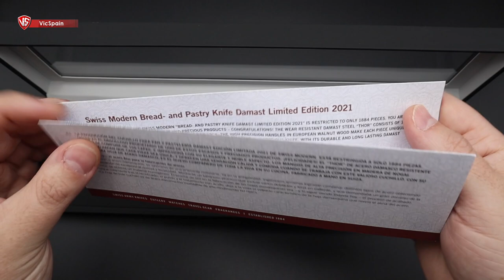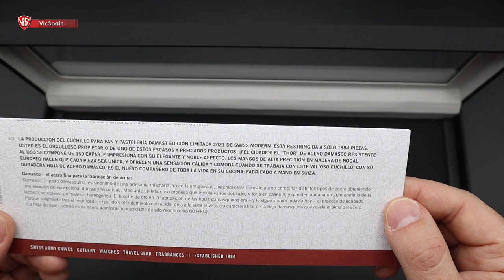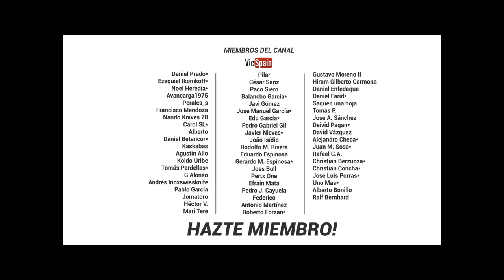NUEVO CUCHILLO! SWISS MODERN DAMAST EDICIÓN LIMITADA 2021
▶️  Cuchillo Victorinox Swiss Modern Damast 2021
➜ Cuchillo Victorinox con hoja en acero de Damasco
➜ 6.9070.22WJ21